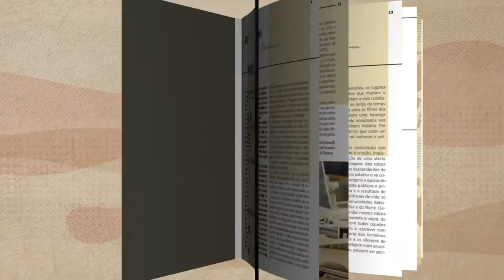Spot 2021 Raiz Italiana - Guida alle radici italiane Volume II - Ridotta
Spot 2021 Raiz Italiana - Guida alle radici italiane Volume II.
Versione Ridotta.
Video realizzato per l'associazione Raiz Italiana da ImaginApulia.

Viaggiare al paese degli antenati e conoscere le radici della propria famiglia attraverso l’arte, la gastronomia e la cultura è il sogno di molti discendenti italiani residenti all’estero.
Raiz Italiana è un'associazione di promozione sociale che aiuta i discendenti italiani a realizzare un viaggio disegnato sulla base della propria memoria familiare, anche attraverso la ricerca di documenti che permettono di ricostruire il loro passato.

Video realizzato con il sostegno della Direzione Generale per gli Italiani all’Estero e le Politiche Migratorie del Ministero degli Affari Esteri e della Cooperazione Internazionale italiano”

"Patrocinio dell’Assessore all’Industria Turistica e Culturale – Gestione e Valorizzazione dei Beni Culturali della Regione Puglia”concesso con disposizione n. SP6/0000283/2018-

Welcome in Puglia, welcome in Italy!

PIN è la nuova iniziativa delle Politiche Giovanili della Regione Puglia rivolta ai giovani e alle giovani che intendono realizzare progetti a vocazione imprenditoriale, ad alto potenziale di sviluppo locale, negli ambiti dell'innovazione culturale, innovazione tecnologica e innovazione sociale.